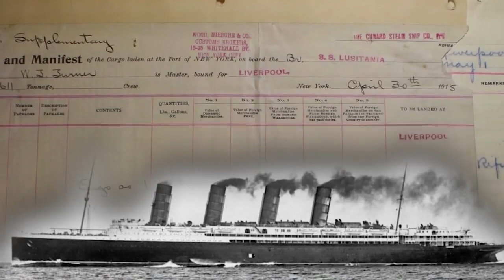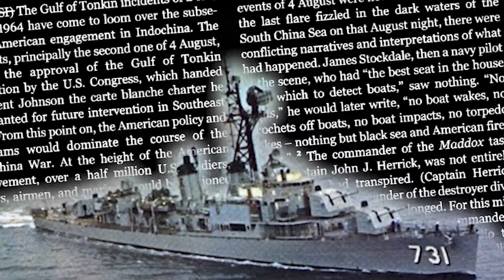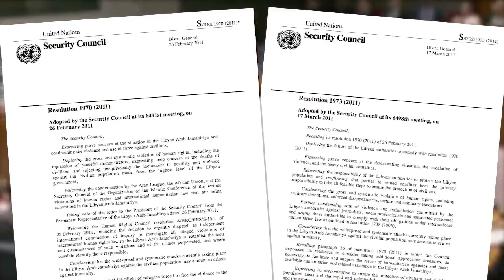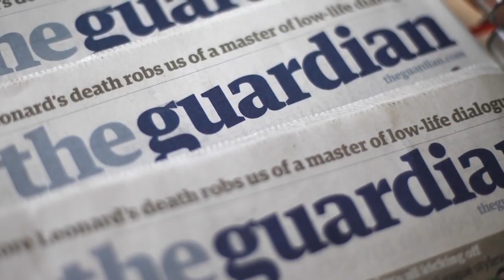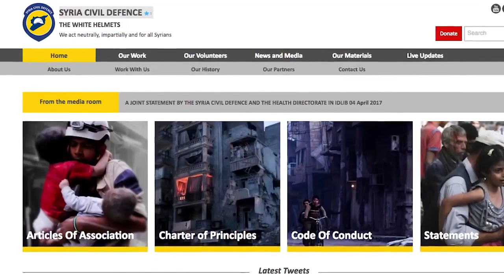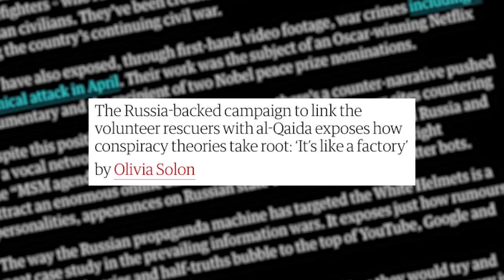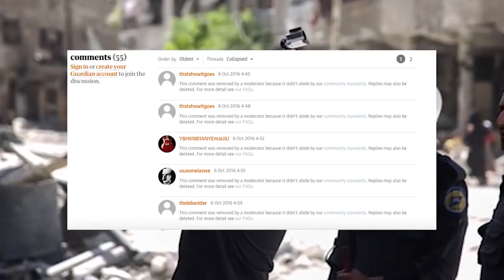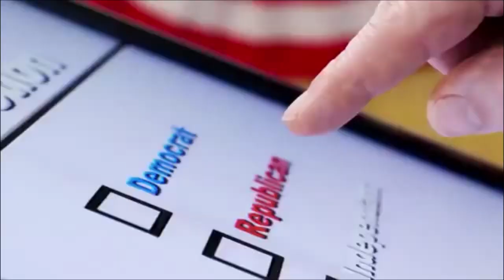Debunking A Century of War Lies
In the modern age of democracy and volunteer armies, a pretense for war is required to rally the nation around the flag and motivate the public to fight. That is why every major conflict is now accompanied by its own particular bodyguard of lies. From false flag attacks to dehumanization of the "enemy," here are all the examples you'll need to help debunk a century of war lies.

Published: Aug 29, 2018, ID: bFJ 8992 CR003
Category: Education, 58:03
This film is available for any LPTV station to broadcast in the country - and world.
LPTV - Local Public Access TV and other non-commercial TV.

Phone your LPTV station and ask them to broadcast this show to your local community. Your LPTV station can download the film in TV broadcast format from PEGMedia.org .

More PEGMedia Films From - Film For Justice - For LPTV